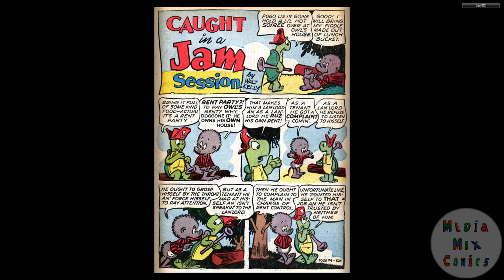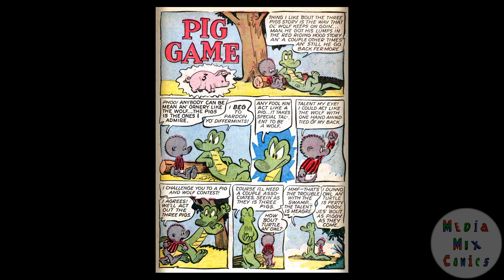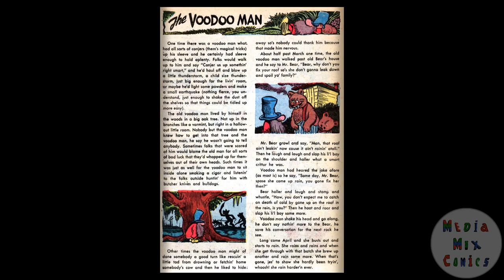Pogo Possum #09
Publication history